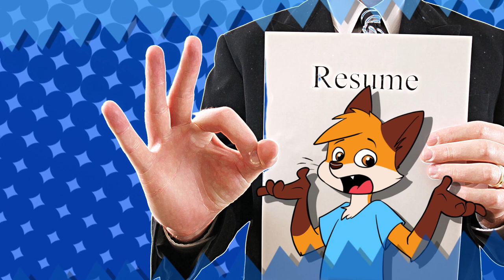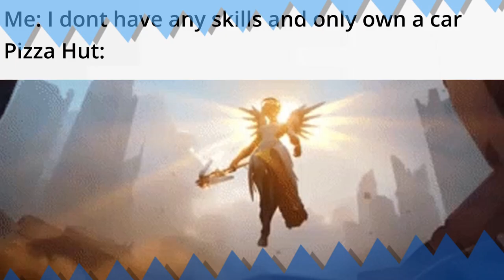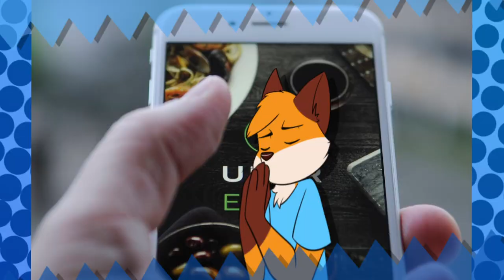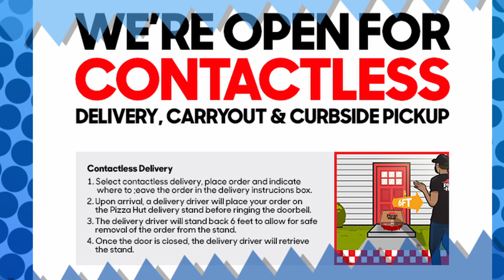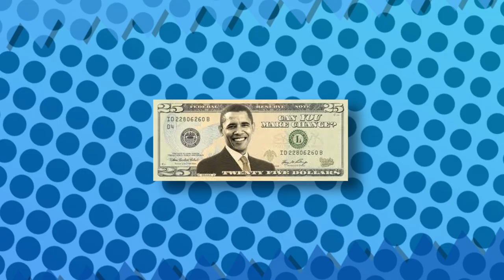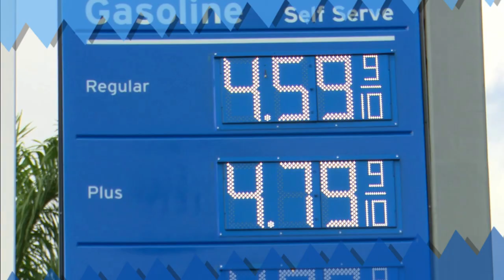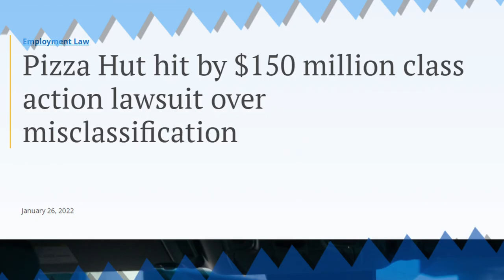Working at PizzaHut - Retail Woes Part 2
Credits!

Music Credits (Listed in order used in video)

Samenstein
Cool Pringles

OnyxFjord
Juan23
Boyo
NickGames8